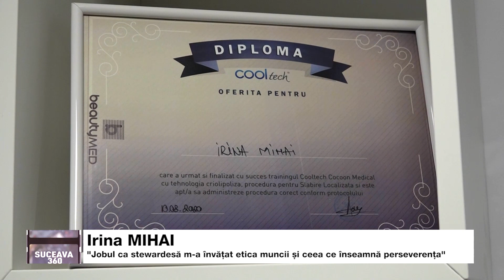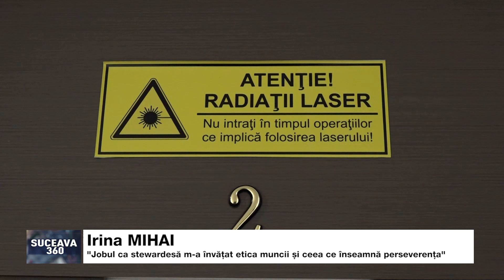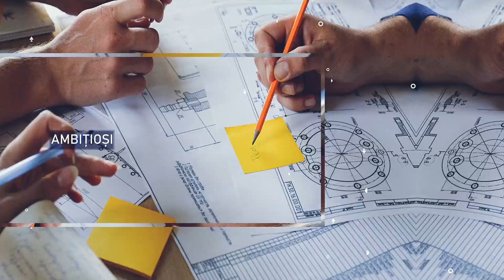Suceava 360 - Irina MIHAI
🎥 Săptămâna aceasta la Suceava 360°, cu Hociung Tudor!
 ✈️"Jobul de stewardesă m-a învățat m-a învățat etica muncii și ceea ce înseamnă perseverență " - Irina MIHAI, antreprenor
🖥 Televiziunea Intermedia lansează un nou produs media în premieră în regiune! Aflați ce i-a motivat pe tinerii antreprenori să se apuce de business și cum au reușit chiar și în pandemie!